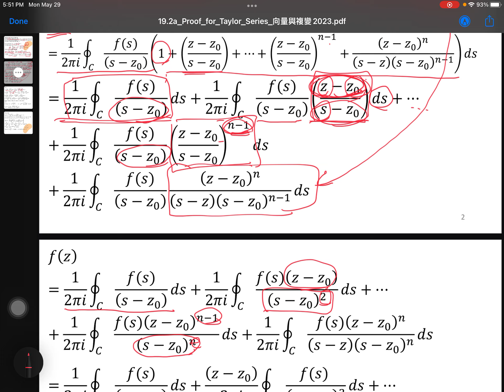19.2a Proof for Taylor Series ； 向量與複變 2023